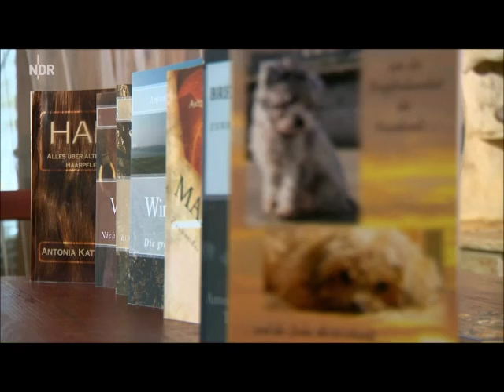Bolonka Zwetna Ratgeber - Bolonka Buch von Antonia Katharina Tessnow - NDR Nordmagazin - Hundewelpen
Antonia Katharina Tessnow züchtet die russische Hunderasse Bolonka Zwetna. Jetzt hat sie einen Ratgeber über Schoßhunde geschrieben. Ein wundervoller, kurzer Beitrag, der einen kleinen Einblick in die Hundezucht 'aus dem alten Jagdhaus' gibt. Weitere Informationen zu diesen Büchern und weiteren informativen Ratgebern gibt es auf der Seite

Alle Bücher sind sowohl über online-Buchhandlungen als auch im reguölären Buchhandel erhältlich.

Besten Dank und tier-liebste Grüße aus dem Alten Jagdhaus Antonia Katharina Tessnow